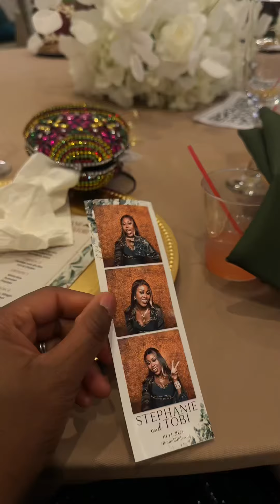I attended a big Nigerian wedding in the USA